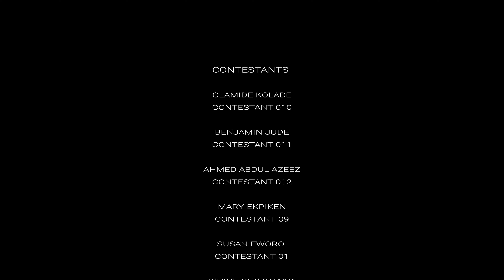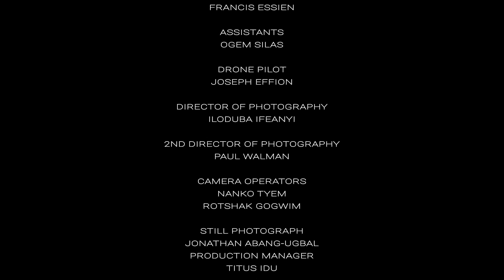GOLDENBRUSH EP2 (Polkadotted Eleganza)how does one work ona a face bare hands!